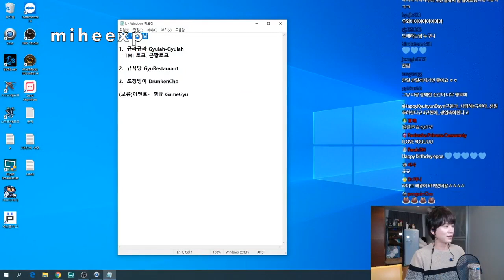[ENGSUB] 200202 Kyuhyun's Birthday YT Live Part 2 - About Oversea, Korean & Young Fans & Fan Letters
Subbed by miheexp | Raw video credit KyuTV

**Feel free to translate any of the videos to your language, but please credit accordingly when you use my translations or English subbed videos**